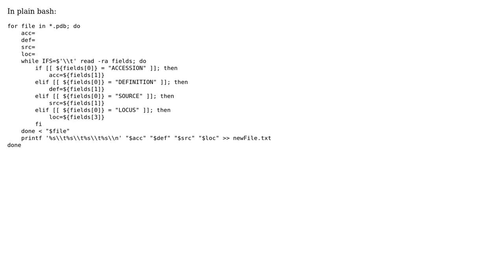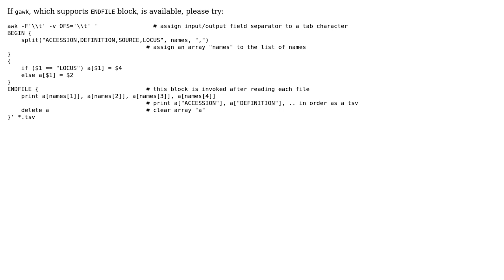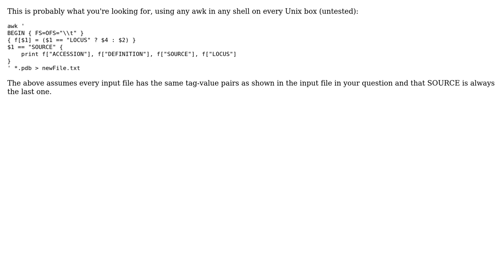Select specific fields and write them to a new file (4 Solutions!!)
Select specific fields and write them to a new file

With thanks & praise to God, and with thanks to the many people who have made this project possible! | Content (except music & images) licensed under CC BY-SA | Music | Images & others | With thanks to user tshiono user Petras Nasvytis user M. Nejat Aydin user Ed Morton user dan and the Stack Exchange Network Trademarks are property of their respective owners. You are responsible for your own actions.